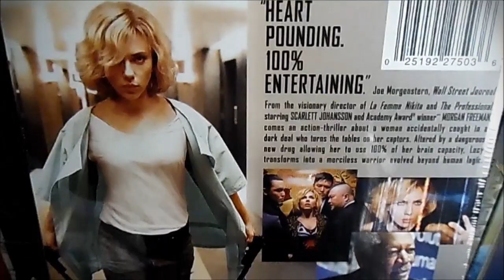Lucy (2014) Target Blu-ray Steelbook (Blu-ray + DVD + UltraViolet) | Unboxing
Specifications:
Video: 1080p 2.40:1
Audio: English DTS-HDMA 5.1 | French & Spanish 5.1 Dolby Digital
Subtitles: English | French | Spanish
Time: 90 minutes
Region: 1/A
Steelbook: Glossy Finish

Special Features:
-Evolution of Lucy
-Cerebral Capacity: The True Science of Lucy
-Previews